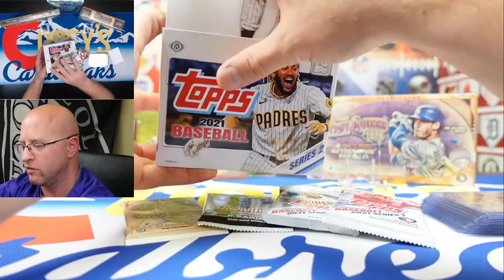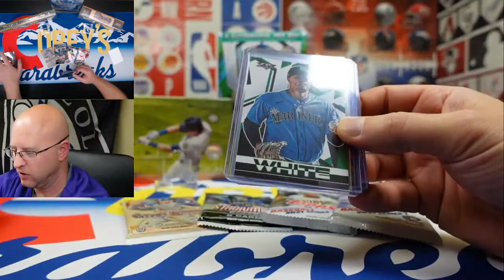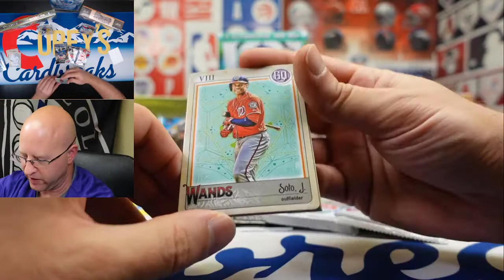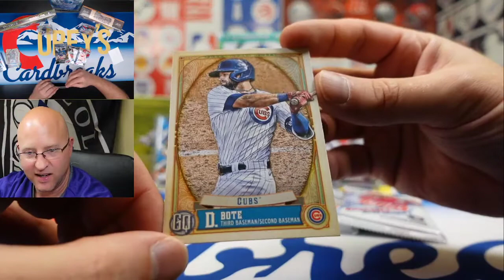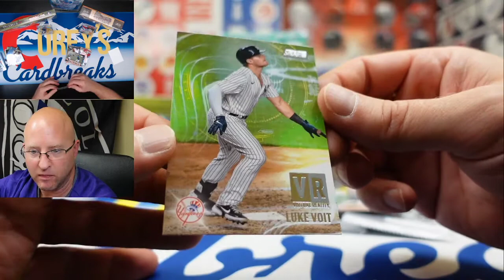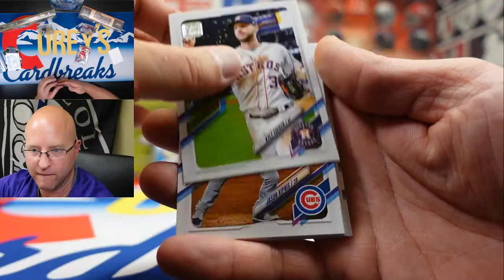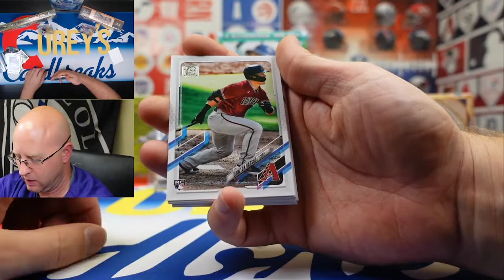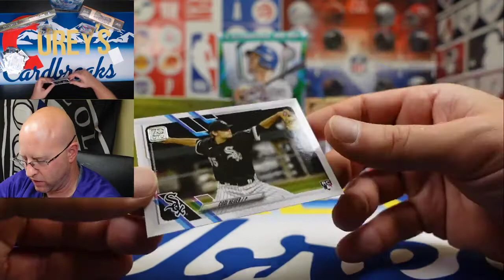Preview of Break #1117 2021 Topps Assortment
We are having a Sunday break during football and wanted to give you a preview of what the break will include.  Search eBay break 1117.